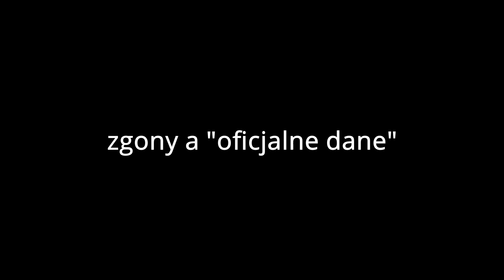Dr n. med. Marek Błażejak - uczmy się od zmarłych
testy pcr / szczepionki a przechorowanie / statystyki / przyczyny śmierci